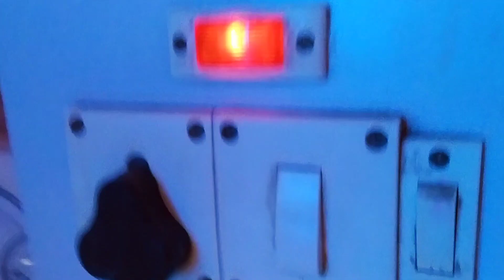choti sister ke sath prank मेरी बेटी रोने लगी @chapra vlog Rubysingh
choti sister ke sath prank video
Meri beti rone lagi

follow by my Instagram I'd
Chapra Vlog Rubysingh